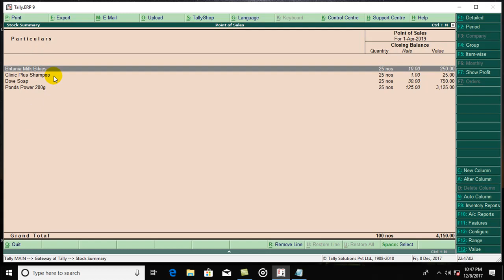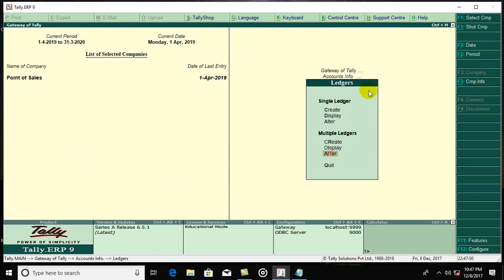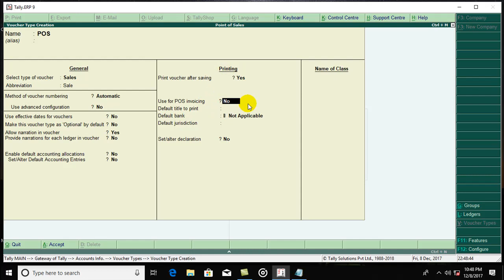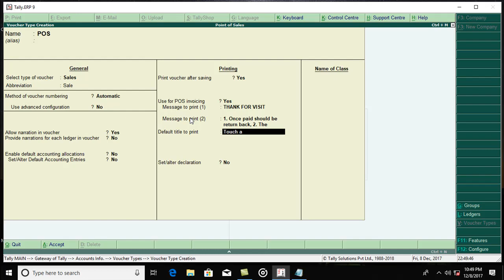TALLY ERP 9 TAMIL POS - POINT OF SALES, பாயிண்ட் OF சேல்ஸ் - TALLY